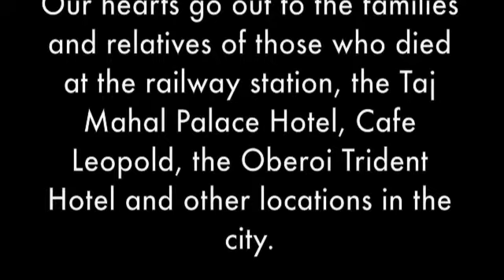A Tribute to Mumbai's Victims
On 26 November, 2008, more than 100 people, died in the terrorist attacks in Mumbai, India. Our hearts go out to the families and relatives of those who died at the railway station, the Taj Mahal Palace Hotel, Cafe Leopold, the Oberoi Trident Hotel and other locations in the city. Innocent victims in a terrible loss of life.